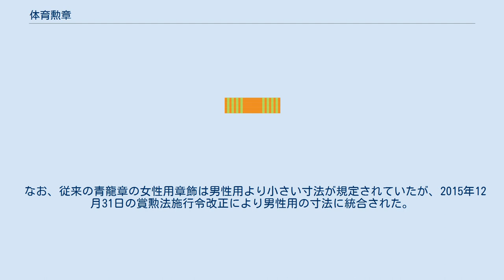体育勲章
体育勲章（たいいくくんしょう、體育勳章、韓国語: 체육훈장）は、大韓民国の勲章。
1973年1月25日の賞勲法改正により制定された。
 体育勲章は賞勲法第17条4項により、「体育発展に功績を立てて国民体位向上及び国家発展に寄与した功績が明確な者」へ授与されることが規定されている。
スポーツの世界大会で活躍した選手や監督、コーチなどが受章している。
 体育勲章は5等級からなり、各等級の名称は賞勲法施行令第11条により定められている。
 体育勲章の下位には賞勲法第26条4項で規定される体育褒章（たいいくほうしょう、體育褒章、체육포장）が存在する。
 体育勲章の各等級の意匠は賞勲法施行令第13条により定められている。
章と綬からなる正章、襟章と略綬のセットが基本で、さらに上位2等級の青龍章と猛虎章には副章が添う。
 章飾の意匠は、表面中央の円板にあしらわれた凱旋の図から伸びた五稜の白色光線に月桂冠が重ねられた形状で、正章の章には無窮花の葉冠の鈕が付き、フランスのレジオンドヌール勲章のそれに類似している。
綬は黄色地の両端に緑線が入り、石榴章から牡丹章までは細線が1本ずつ増えるが、無窮花章の大綬は無地（略綬は太線1本）となり、その本数（と太さ）で等級が区別される。
綬は橙色地の両端に黄緑線が入り、麒麟章から猛虎章までは細線が1本ずつ増えるが、青龍章の大綬は無地（略綬は太線1本）となり、その本数（と太さ）で等級が区別される。
 正章はそれぞれ、青龍章は右肩から下げて佩用する大綬章、猛虎・巨象各章は喉元に帯びて佩用する中綬章、白馬・麒麟各章は左胸に佩用するロゼット付き小綬章である。
上位2等級の副章はいずれも左胸に佩用する星章である。
また、体育褒章は白馬・麒麟各章と同じロゼット付き小綬章だが、金属部品は銀色となり、綬は橙色地の中央に黄緑線1本が入る。
 なお、従来の青龍章の女性用章飾は男性用より小さい寸法が規定されていたが、2015年12月31日の賞勲法施行令改正により男性用の寸法に統合された。